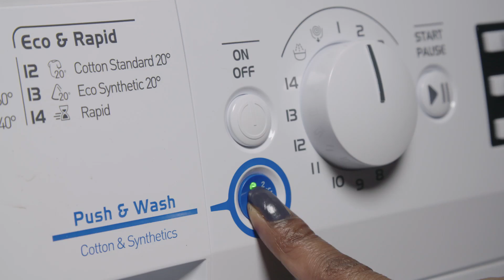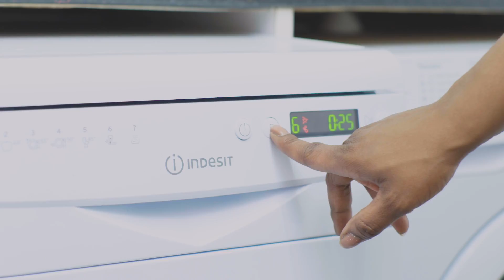The Big Family Switch Up – Ep. 2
Time for part 2 in our Big Family Switch Up campaign! Do you do it together? How would you cope if you switched roles with your partner for 7 days?